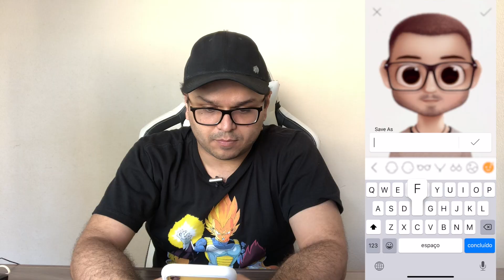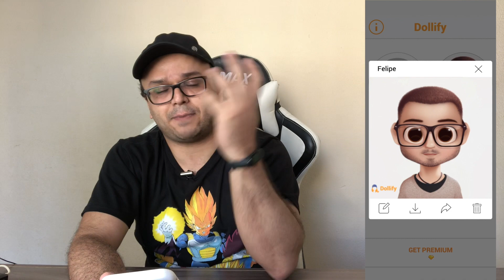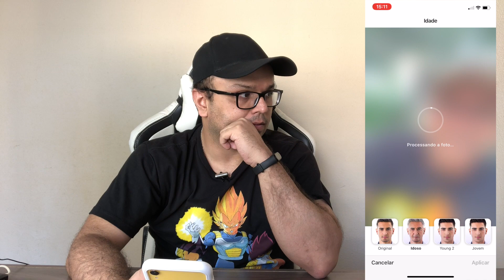OS APLICATIVOS QUE TODOS ESTÃO USANDO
Fala pessoal beleza!? Video de hoje com os aplicativos que agitaram e ainda tem aos montes nas redes sociais o Dollify e o FaceApp, se gostou do video deixa o like e se inscreva no canal 😎✌️